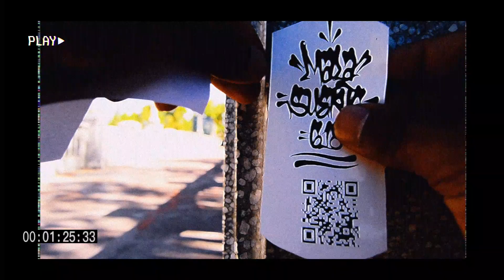El Vlog #7 |DM Entretenimiento TV